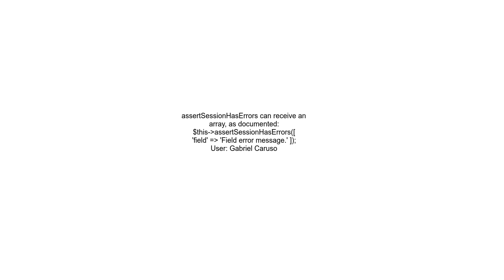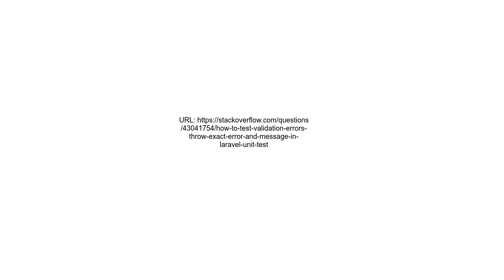How to test validation errors throw exact error and message in laravel unit tests